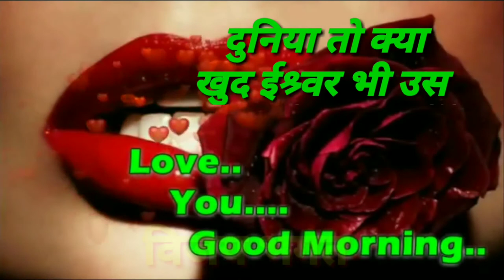Good Morning wishes ¦¦ Video Greeting ¦¦ Good Thought ¦¦ WhatsApp message ¦¦ e card ¦¦ सुप्रभात ¦¦